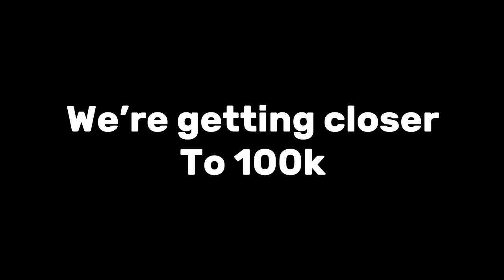How to become TINY in gorilla tag.. (new update)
OMG NO WAY?!?!?!!??! TWO UPLOADS IN ONE DAY??!?!